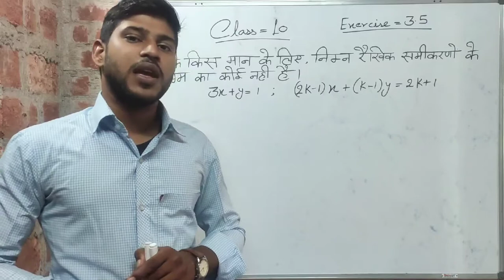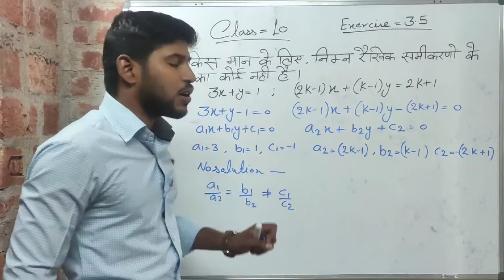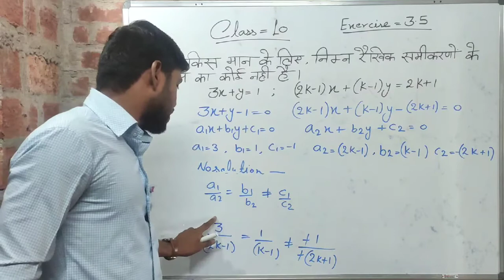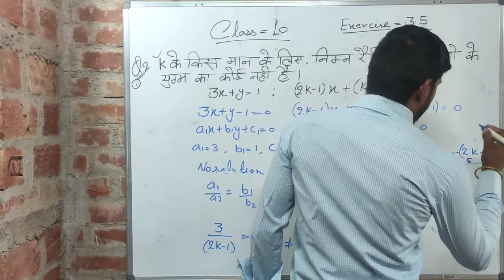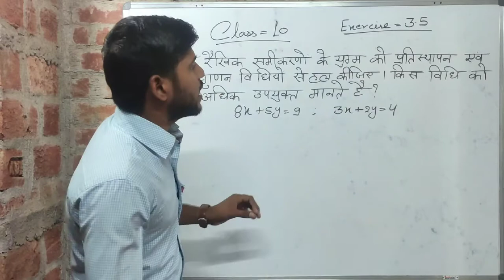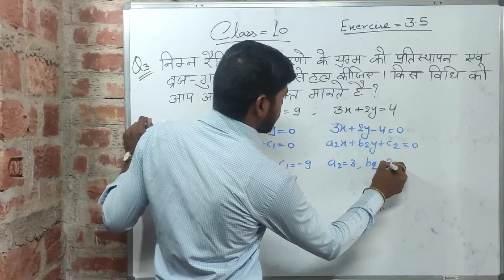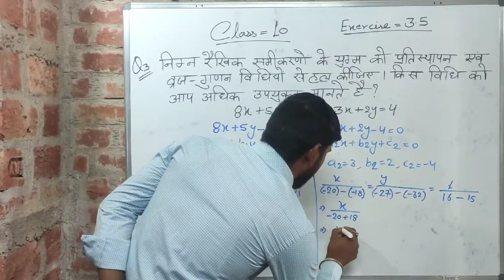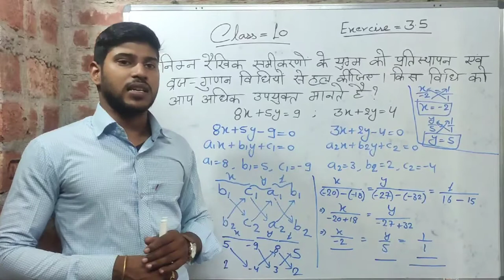Class 10 | Linear Equations | Part 26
Hello Students, In this video we will discuss the questions of Exercise 3.5
Watch the lectures carefully and if you have any doubt can ask in comment box.
Like this video and share with your all friends and classmates.